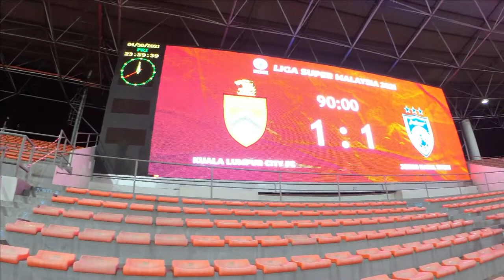Malaysia Super League Matchday Vlog, Kuala Lumpur City vs JDT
By Alwin:

I left at 7pm and it was an adventurous drive starting from Bandar Bukit Raja in Klang to fetch Sivan who is now based in Hulu Klang. That journey alone on that Friday evening took about 1-hour battling with a bit of traffic, some weather, and of course the usual Friday rush hour traffic.

We then met up with Bala for dinner at about 830pm at this place called Restaurant KS (Non-Halal) (Google Maps link provided below) and I must say the food there was awesome. Not some high-end restaurant in the heart of Cheras, but a very local-based neighbourhood joint. Impressed with the Hokkien Mee, Fried Rice, and the chicken wings there.

The restaurant is just 5 mins away from the KLFA stadium so we left at about 9.30pm and to our surprise the parking was full. So we had no choice but to park a bit far and walk a bit to the stadium. Surely we would have clocked in at least 10,000 steps a day thanks to this.